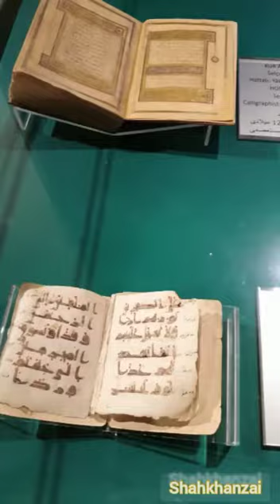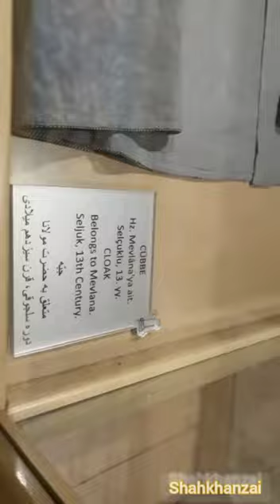Shrine of Molana Rumi رحمة اللّه علیه | MAzar Molan Rumi Konya Turkey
Specelly Thanks for Sharing
Nargis Umair Khan

Turkey went for a winter vacation Rumi Tom Konya And saw a lot of places
Turkey and its city are very beautiful Please watch and share
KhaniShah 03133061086